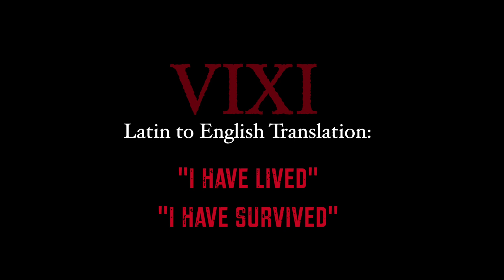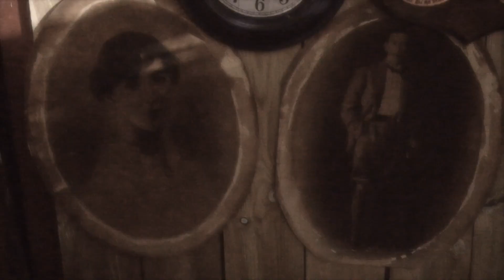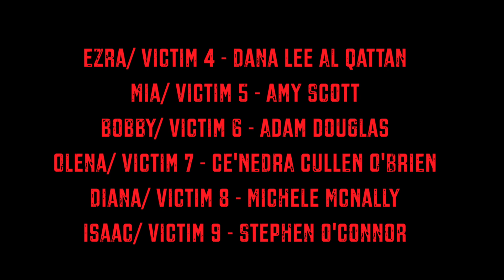DISEMBODIED HITMAN (2021) A Short Horror Exploitation Film by Dean Houlihan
Directed/Written/ShotEdited/Special Fx
by Dean Houlihan

Starring
Dean Houlihan, Shanie Lee Smith, Harley Cubberley, Dana Lee Al Qattan, Amy Scott, Adam Douglas, Ce'Nedra Cullen O'Brien, Michele McNally, Stephen O'Connor, Thomas Fitzgerald, Greg Young, Bobby Calloway, Evelyn Guttridge, Vergena Fields, Roman Rynne, Richard Houlihan & Sol Roth.

Make Up Fx by Belle Rothman, Moni O'Connor & Claire Houlihan

Included as a segment in creator Matthew Mark Hunter's feature fi;m anthology School of Monsters "Deadly Numbers"